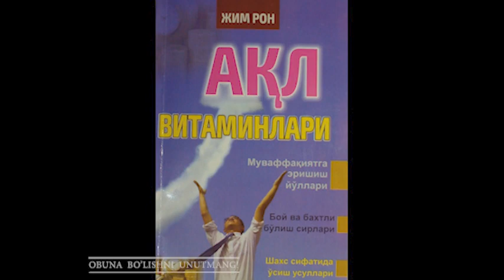Jim Ron AQL VITAMINLARI 26, Ichki dushmanlar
Men sizlarga sog'lom hayot tarzi, baxt va boylik, o'zingizga sovg'a qilishingiz mumkin bo'lgan sabr-toqat, sog' fikrga ega bo'lish, boy bilim, o'z kuch-qudratingizga ishonch, orzu qilish va unga ergashib, uning mukofotidan zavqlanishingizni tilayman.
 Ushbu videoning mp3 variantini  quyida havola (link)si keltirilgan Success English:) kanalidan bepul yuklab olishingiz mumkin.